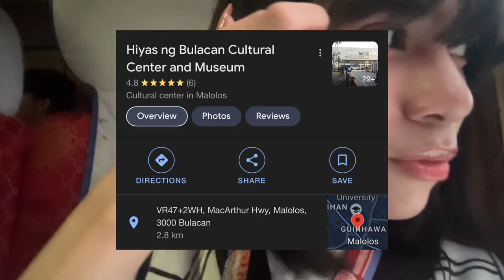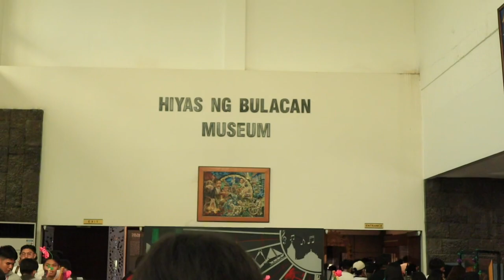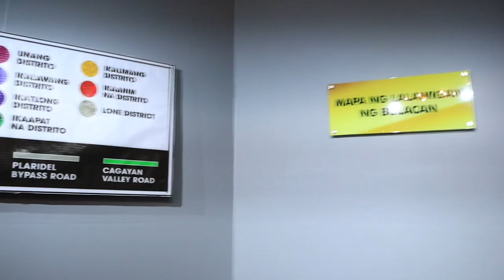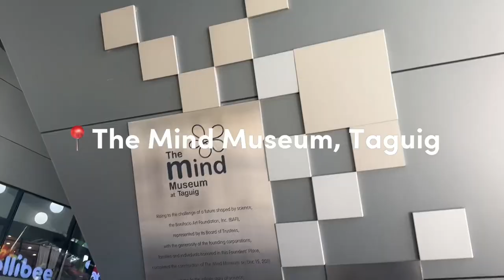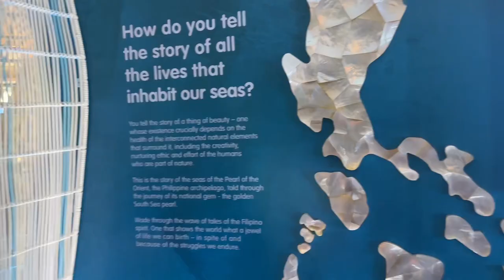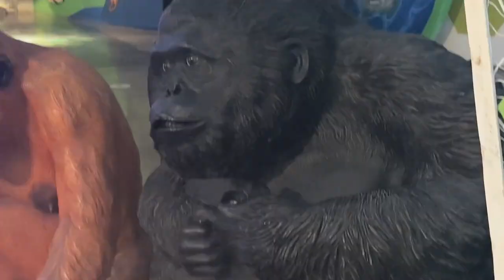Field trip vlog 🚌 // SHS student 📚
Hey everyone! It’s Yanisu

It’s been a long time since I uploaded a video on my channel. I’m very happy that I can upload a video again. Please watch my vlog and enjoy!

Annyeong! 💗